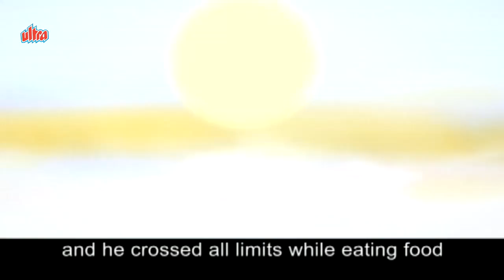गाढव बरोबर नाही | Gadva Barobar Nahi | Damodar Shastri | Part 3 | Marathi Animation Moral Stories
Watch गाढव बरोबर नाही Gadva Barobar Nahi -  Damodar Shastri | Part 3 | Marathi Animation Moral Stories